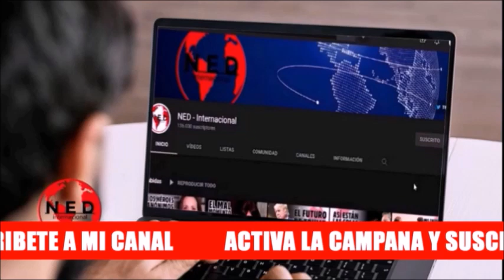UN DEBATE QUE AL PAÍS LE HA FALTADO 🔴 Paloma Valencia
Senadora Paloma Valencia